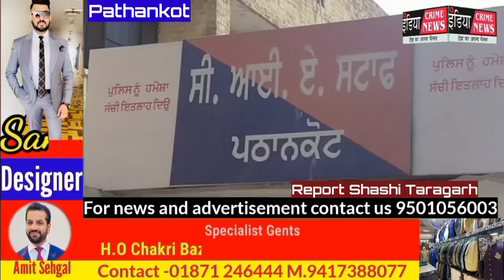6 लुटेरों में एक पुलिस इंस्पेक्टर और 2बर्खास्त पुलिस वाले काबू, फिल्मी तरीके से करते थे लूट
6 लुटेरों में एक पुलिस इंस्पेक्टर और 2बर्खास्त पुलिस वाले काबू, फिल्मी तरीके से करते थे लूट